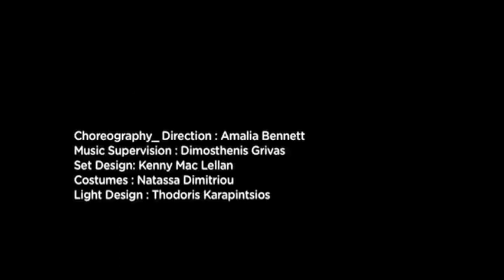eqvus performance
Choreography_ Direction : Amalia Bennett
Music Supervision : Dimosthenis Grivas
Set Design: Kenny Mac Lellan
Costumes : Natassa Dimitriou
Light Design : Thodoris Karapintsios

Performers
Dimitra Charalambous ,Panayiotis Kontonis,Penny Christopoulou,Ilias tsakonas ,Yiannis Martos , Elena Topalidou, Savvas Baltzis

Production
National Theatre of Northern Greece _ 2004

video edited by Dimosthenis Grivas